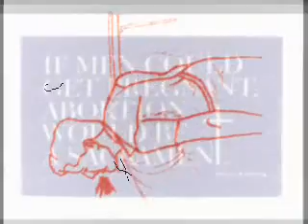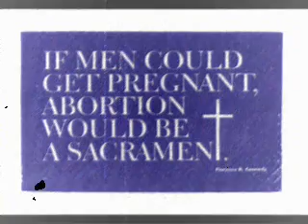A pregnant men?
cause i love her